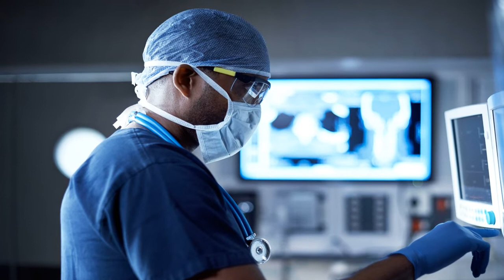Family Issues Warning After Teen Targeted In Sextortion Scheme Dies By Suicide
The family of Ryan Last, a California teenager who took his own life within hours of falling victim to an online sextortion scheme, is speaking out in hopes of helping others avoid what federal authorities warn is a harmful and growing internet scam targeting young people.
“We want to get Ryan’s story out there so that no other family has to go through what we have,” Last’s mother, Pauline Stuart, said in a video released earlier this month with California’s San Jose Police Department. “We wan